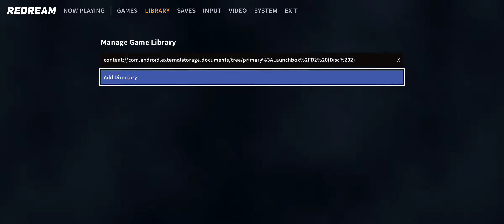D2 (Dreamcast) Gameplay Part 7